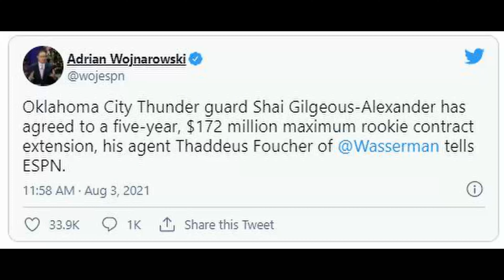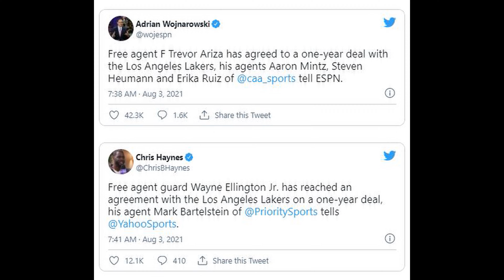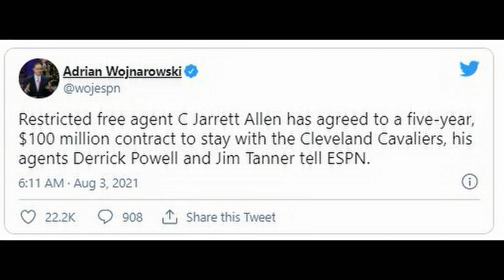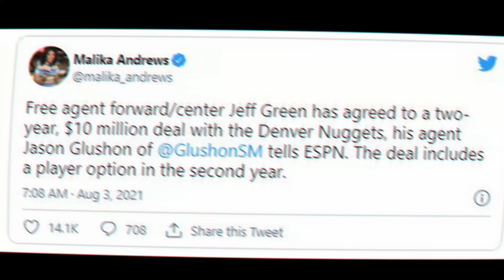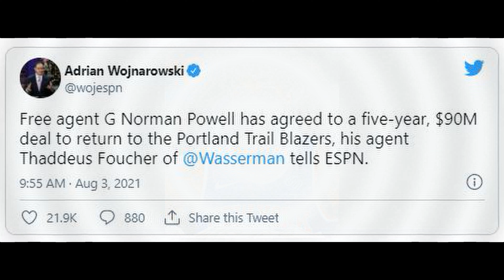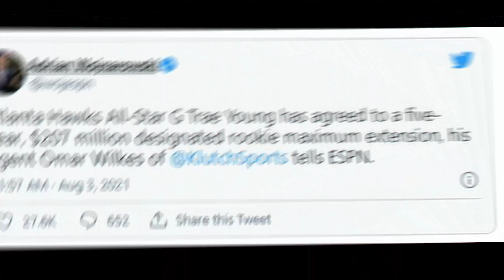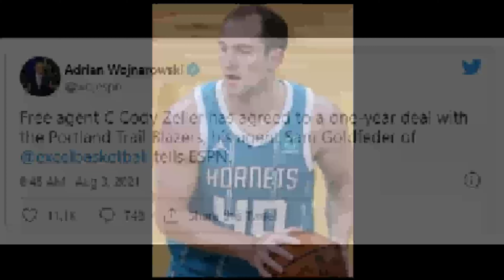NBA NEWS - AUG. 3, 2021 | SIGNINGS & TRADES | ROSE,BALL,BUTLER,TUCKER AND MORE NBA STARS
NBA FAN LOVER.

*Follow the "Free Use" guideline of YouTube